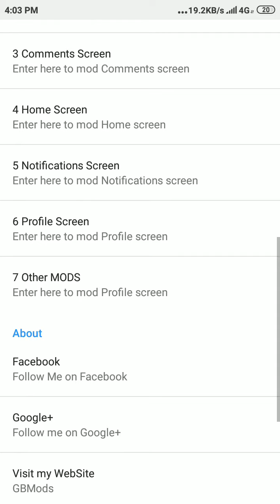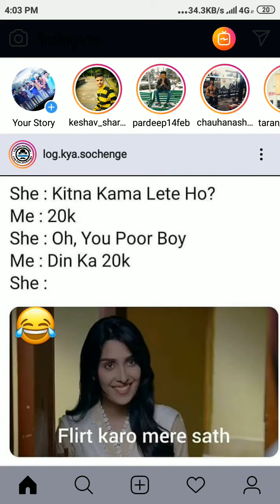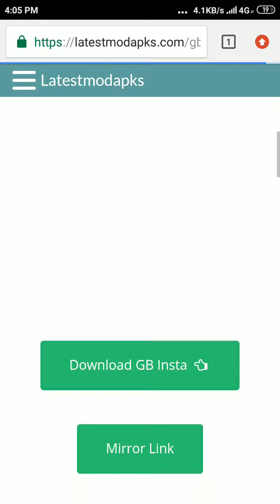Instagram themes install gbinstagram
Looks very nice   download
Steps
 1Google
2 gbinstagram
3  click on first option